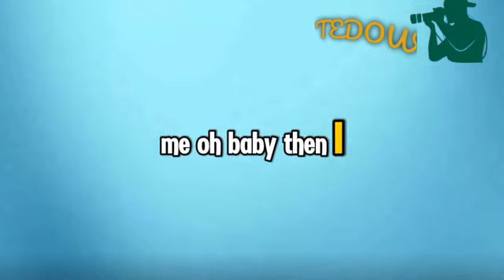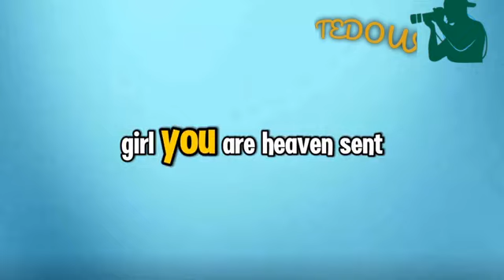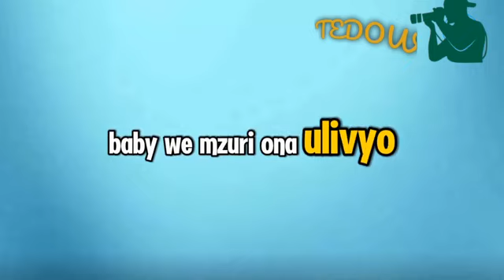RAYVANNY FT KING PROMISE - ANGELINA (OFFICIAL LYRICS VIDEO)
THE RISE OF RAYVANNY